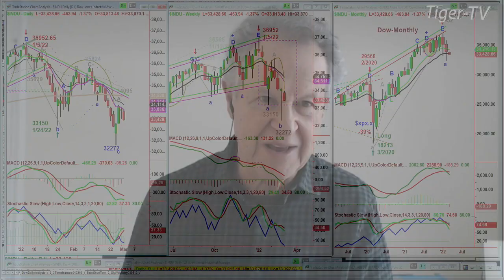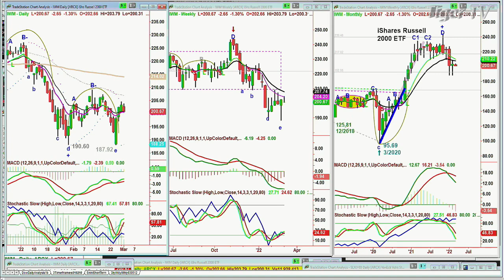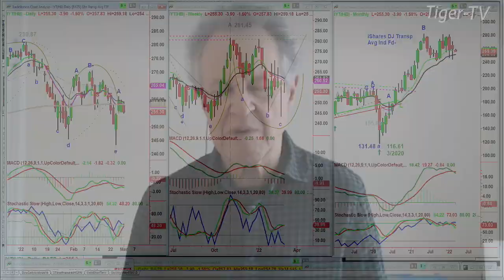March 1st, 11AM ET Market Update on TFNN - 2022